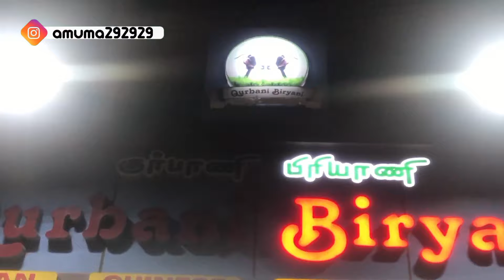Qurbani Biryani - Ambattur | Bhai Veetu Mutton biriyani | Best Bbq | Crab Lollipop | Amuma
Helloo Makkalaeee😍
Respect the food you eat 🙏🏻

Qurbani Biryani 🍗
Alphabet series - Q

Qurbani biriyani is an Exclusive Biriyani restaurant 🍗
They do serve all Chinese & tandoori items also🍖🍤
The mutton biriyani was so Good and had the real taste of Bhai biriyani 🤤

Qurbani Biryani MultiCuisine Restaurant - Ambattur | Bhai Veetu Mutton biriyani | Best Bbq Chicken | Crab Lollipop | Amuma

Qurbani Biryani 🍗
Multi-Cuisine Restaurant 🍖🥙
Alphabet series - Q

Qurbani Biryani Restaurant has branches in Alandur, Ambattur and Valasaravakkam.
The Restaurant specializes in Juicy tender chicken grills and bbq and Bhai biriyani.
They also have Fried Rice and other Street Fast Food Style dishes.
Visit this restaurant to enjoy the Bhai Veetu Biryani makalaeeee 🍗🍖🥙

Food items i tried🥙

Chicken Fried Rice -120/-
Chilli Fish- 160/-
Crab lollipop- 180/-
King shawarma-100/-
Chicken Kebabs combo- Complementary

Address:- 🗺
N.o-1, Radhakrishnan St,
Opp. Lamech School,
Palaniappa Nagar,
Valasaravakkam
Chennai- 600087
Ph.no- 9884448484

“Ellarum Vanga Guummunu Saptu ponga”